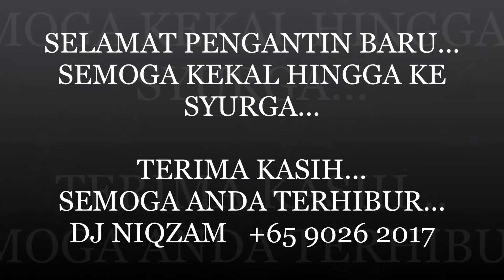DJ NIQZAM - WEDDING of AMERRUL & NUR'AIN by DJ NIQZAM